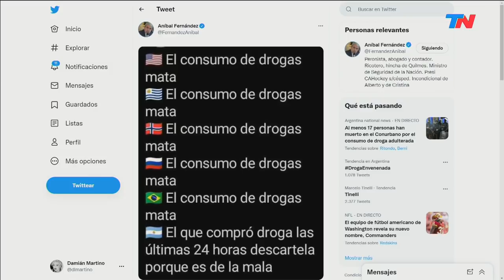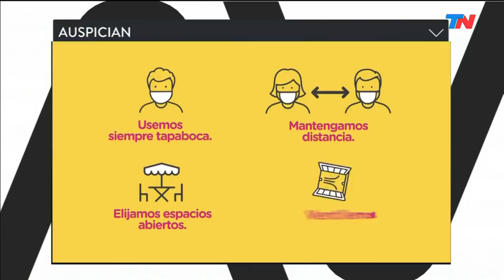A DOS VOCES (Prorgama completo 02/02/2022) | "COCAÍNA MORTAL"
"A DOS VOCES" CON EDGARDO ALFANO (Prorgama completo 02/02/2022): "COCAÍNA MORTAL"
Rolando Barbano con los detalles de la investigación. Qué son los opiáceos

Patricia Bullrich: "Un día triste para la Argentina por la cantidad de muertos que hay con esta droga".
"El fentinilo mata al solo contacto".
"Hay abandono desde el ministerio de Seguridad.
"Berni me ha dicho que la guerra contra el narcotráfico está perdida".
"Hay un territorio liberado".
"Han vuelto los dealers y la venta de droga".
"La sociedad reconoció en nuestra gestión una lucha incansable contra el narcotráfico. Nosotros hicimos una diferencia".

Entrevista a Germán Martínez (Nuevo jefe del bloque de "Todos" en Diputados): "
“No vengo a reemplazar a Máximo, porque es irreemplazable; vengo a aportar mi mirada”
"Voy a trabajar para que el acuerdo con el FMI se aprueba en Diputados".
"(Buscaré) Tender la mayor cantidad de puentes de diálogo posibles”.
"Siempre vamos a tener un clima de diálogo con la oposición".
"Lo que entre al Comgreso no se va a modificar. Se aprueba o se rechaza".
"El Prsidente no me dij onada de los plazos".

Escenas dramáticas de familaires de intoxicados en la puerta de los hospitales.

Carlos Damín (Jefe de Toxicología del Hospital Fernández - MN 81.870): "Los opioides nunca habían sido un problema en nuestro país. Creo que se hizo con una intencionalidad clara".

Geraldine Peronace (Psiquiatra MN 110.541 - Especialista en adicciones): "Hace rato que el consumo de drogas es un problema en la Argentina".
"La adicción es la patología del siglo".
"El hambre y la pobreza tienen que ver con el consumo de sustancias".

Daniel Arroyo (Diputado FdT): "Se ha desmadrado el tema de las adicciones. El que vende droga gana más que el que trabaja. Necesitamos cortar la venta de droga en los barrios".
Alejandro Finocchiaro (Diputado JxC): "No hay Estado. El Gobierno tiene que empezar a hacerse cargo. Hay que terminar con el pobrismo ".
Carolina Losada (Senadora JxC): "El Estado se corrió".
"Si esto pasa y el Estado se corre estamos perdidos".

Sergio Berni (Ministro de Seguridad bonaerense): "Todo indica que lo que se ha agregado es un opioide".
"Esto es algo que nunca se vio"
"Esta droga te mata en menos de 30 minutos".